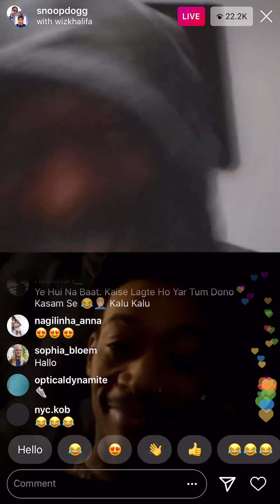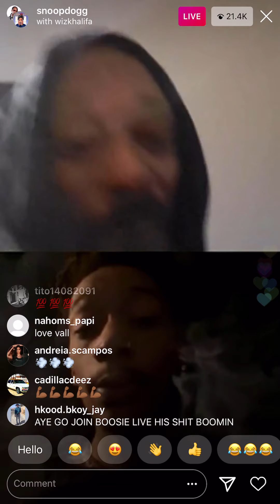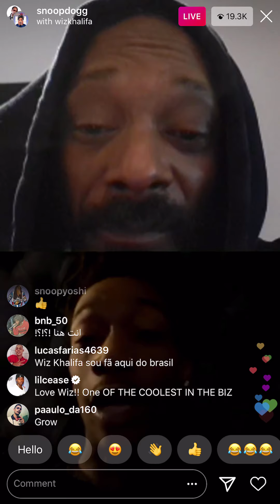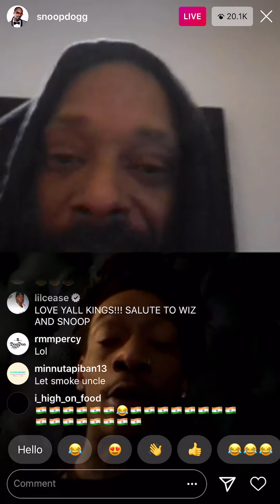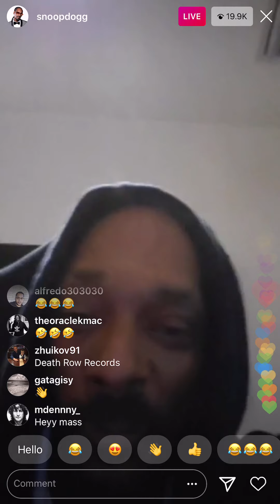Snoop Dogg and Wiz Khalifa go Live on IG